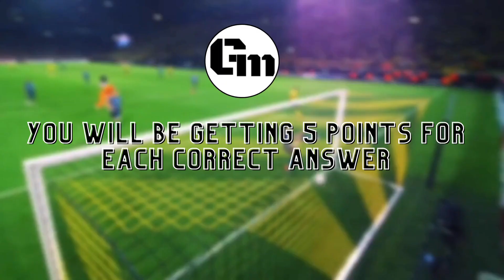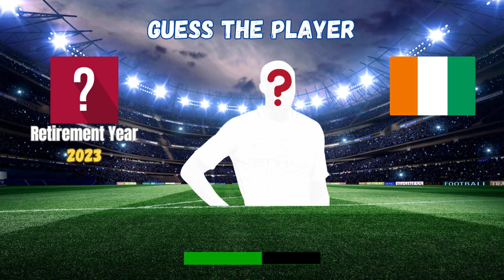Name the Retired players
Welcome to the thrilling episode of the Grand Master Quiz, where football legends take the spotlight! In this special edition, we dive into the careers and iconic moments of some of the greatest retired football players. Are you ready to test your knowledge and see if you can match the skills and wits of these legendary athletes?

🏆 Featuring Challenges and Questions on:

Pelé: The King of Football and his unmatched scoring record.
Diego Maradona: The Hand of God and his magical runs.
Zinedine Zidane: Master of elegance and unforgettable volleys.
Ronaldinho: The entertainer with the infectious smile and magical feet.
And many more football greats!
⚽ What’s Inside:

Legendary Goals Revisited: Relive some of the most breathtaking goals in football history.
Iconic Matches Breakdown: Analyze key plays and turning points from classic matches.
Skills Challenge: Test your understanding of the techniques and plays that made these players famous.